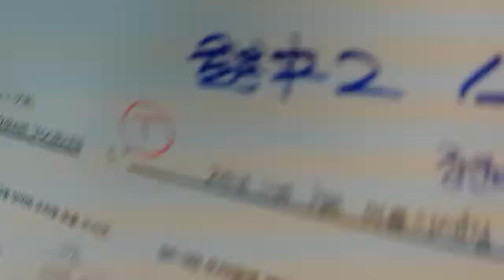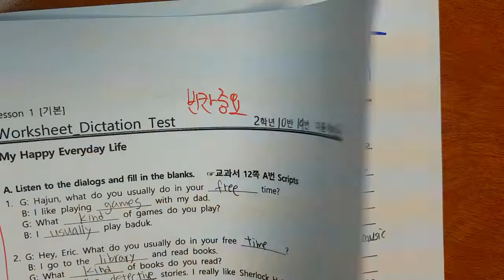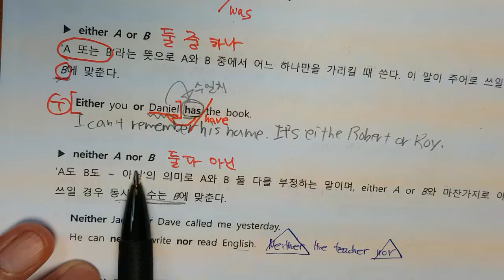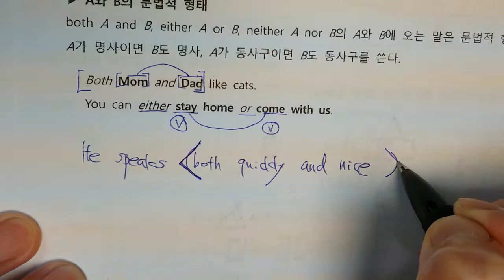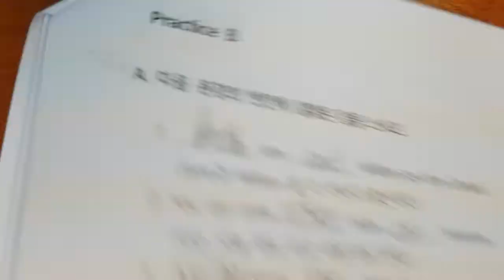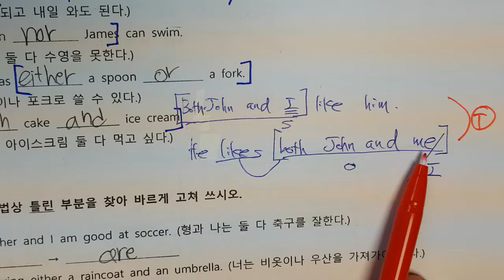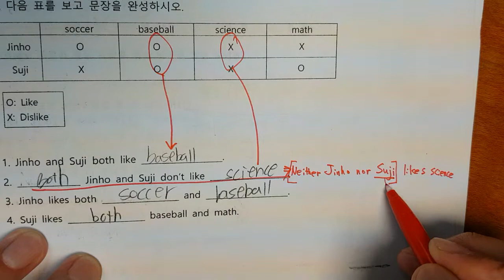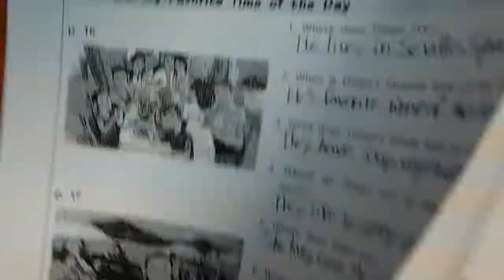22년 월봉중2학교자료1과 join1F